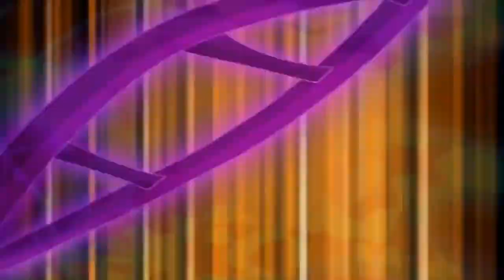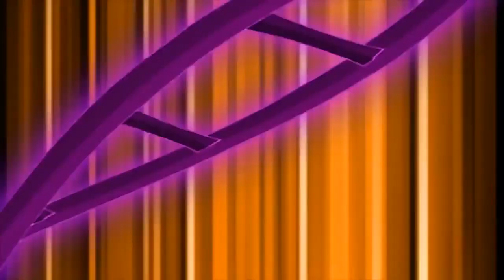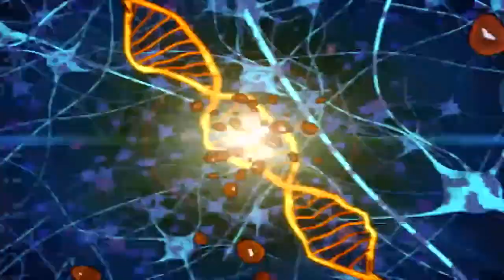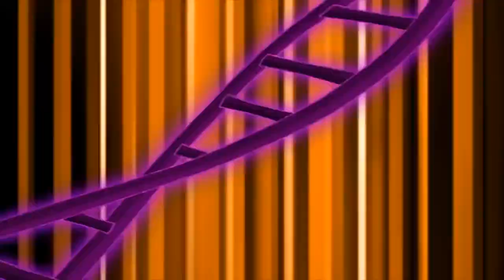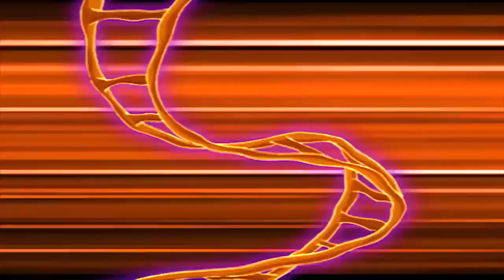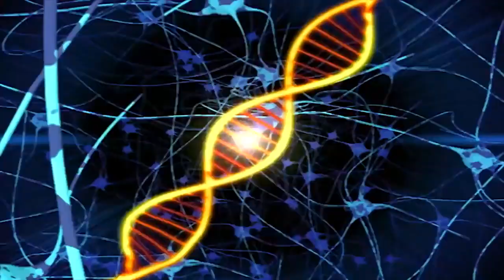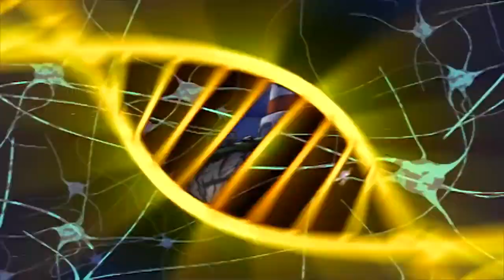🦖 Dino Squad - Headline Nuisance | HD | Full Episode | Dinosaur Cartoon 🦖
When a tabloid TV reporter comes searching for a big story about dinosaurs Caruso's desperate pursuit of fame puts the entire Dino Squad at risk.